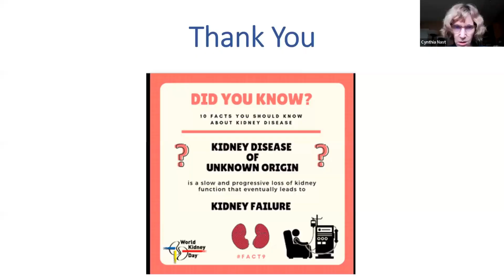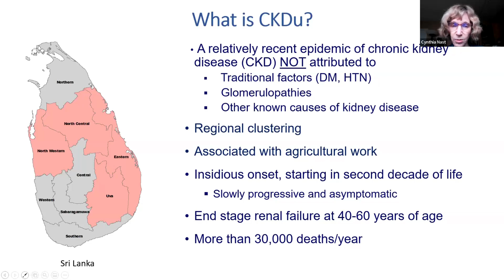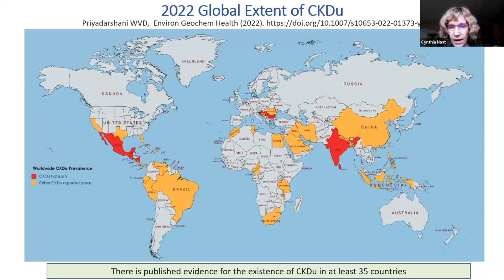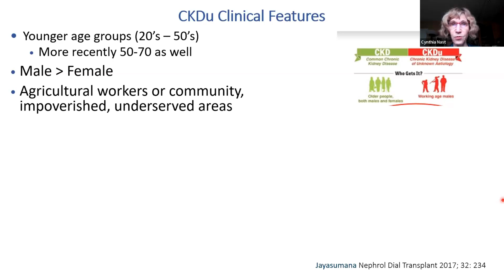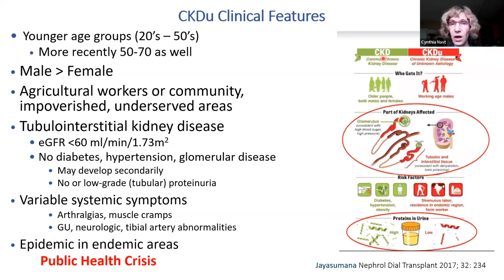The Pathology and Pathogenesis of CKDu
Speaker:
Cynthia Nast, MD
Professor, Pathology and Laboratory Medicine
Director, Renal Pathology
Director, Renal Pathology Fellowship
Medical Director, Electron Microscopy
Anatomic & Clinical Pathology Specialist

Mei Lin Bissonnette, MD, PhD, FRCPC
Clinical Associate Professor, University of British Columbia

Nicolas Kozakowski, MD
Medical University of Vienna, Department of Pathology, Vienna, Austria